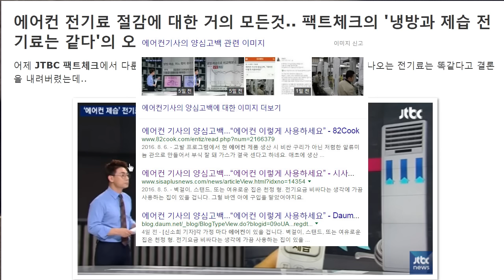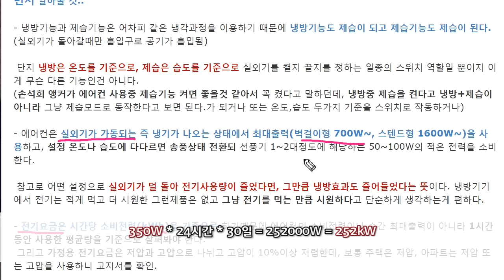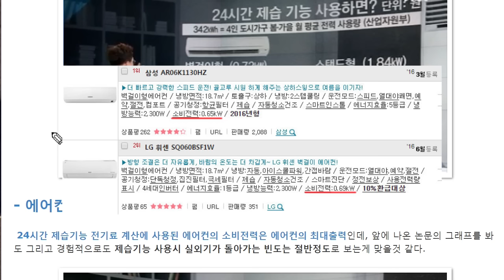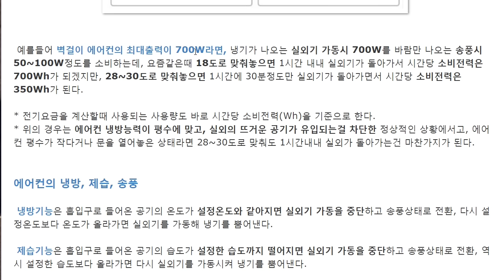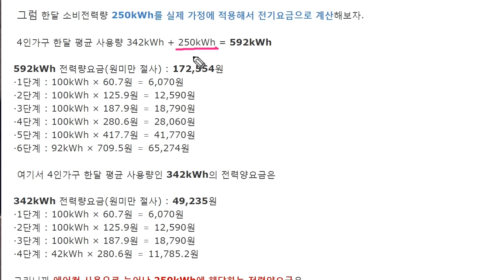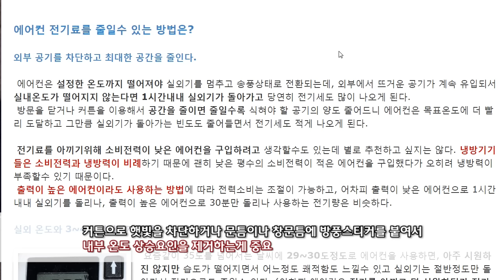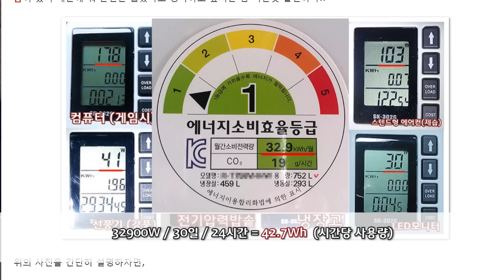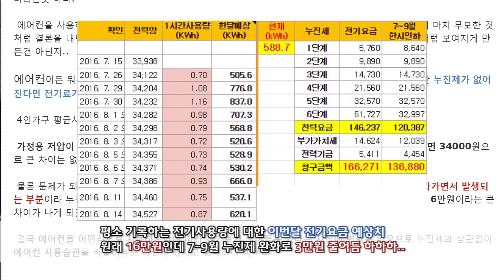에어컨 전기요금 계산방법 (에어컨기사의 양심고백에서 팩트체크가 틀린것)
영상이 길다보니 핵심을 요약 하자면,
-jtbc팩트체크에서 냉방과 제습의 전기료는 같다는 결론은 틀림
-에어컨기사의 양심고백 글의 제습사용시 전기료 1~2만원은 가능은 함
- 같은 방법으로도 전기요금이 다른 이유는 누진제와 주택용 전기 저압,고압 요금의 차이 때문
- 냉방을 28~30도로 사용하면 제습처럼 전기 절약은 가능
- 소비전력계를 구입해서 이런저런 방법에 대한 실제 사용량을 측정해보는게 확실함